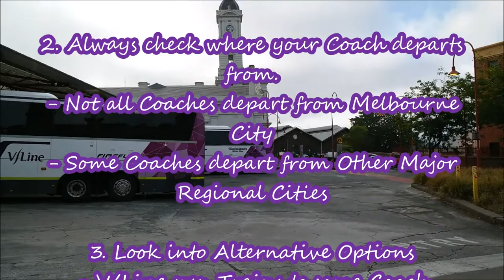Tips & Tricks for Travelling on V/Line Coaches